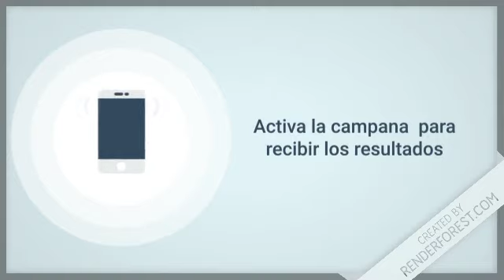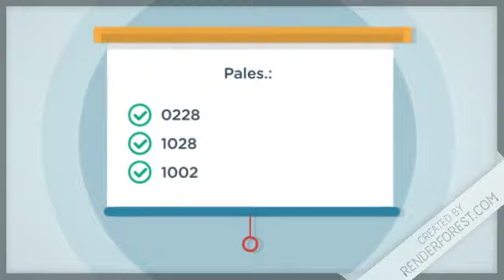Resultados de la Lotería Nacional “Gana Más” de Hoy en República Dominicana